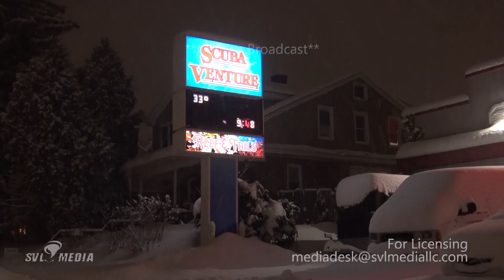Reading, Pennsylvania - Cars Buried In The Snow - February 1st, 2021